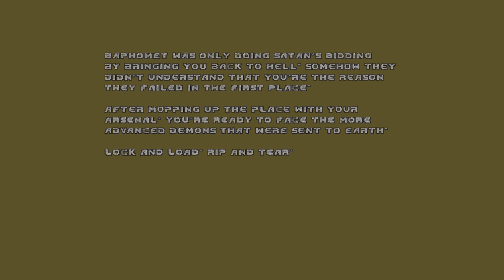SIGIL WAD. [BD, Doom 2, UV-Max] (Deathless)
Sppeeed of doom has been woopin my bucket head brain and i took a break on it to finish this and add it to the pile [yes i plan on playing SIGIL 2]... ANy wHO there's more to come on Wednesdays or Thursdays.

This is a Brutal Doom v21 Remastered texture playthrough on Hard Realism "I receive 700% more DMG' Enemies have half hit points' Ultra Violence enemy count'. and all are provided below. The only one not used is the Black edition and the visor effect. Some levels were compatible with BDv21, and some were not but anyway, enjoy the gameplay.

Sigil (also styled SI6IL) is an episode WAD for Doom and The Ultimate Doom that was released in limited editions on May 22, 2019, while the free release appeared on May 31, 2019. It was announced at Doom's 25th anniversary on December 10, 2018 by its designer, John Romero. Although billed as a megawad with 18 maps, Romero clarified in an interview that each of the nine single-player levels includes a separate deathmatch arena, making it a standard episode. The levels were created using Doom Builder 2.

SIGIL was named as a runner-up at the 2019 Cacowards, although in a break from tradition, its write-up was not contained to the sidebar, instead sharing a "Runner-up Spotlight" page with Doom 3: Phobos. On December 11, 2019, Bethesda announced support for Sigil as the first in a series of curated community WADs to be featured as an add-on for the Doom Classic Unity port, added alongside the official Final Doom and "No Rest for the Living". The first version of the game allowing users to download SIGIL was released as an update on January 9, 2020. A sequel, Sigil II (tentative title), was announced in August of 2021.

Chapters:
0:00 Intro/Baphomet's Demesne
2:13 Sheol
4:39 Cages of the Damned
8:31 Paths of Wretchedness
15:30 Abaddon's Void
27:38 Unspeakable Persecution
36:20 Nightmare Underworld
49:23 Halls of Perdition
54:17 Outro